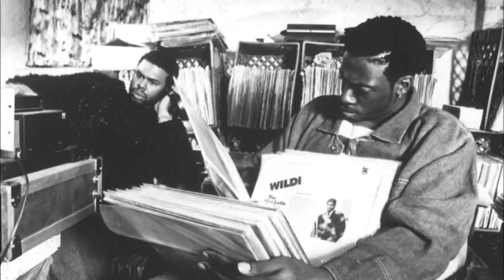JUANIH SOUTH - MACADAMIA [PROD. PAP SOUND]